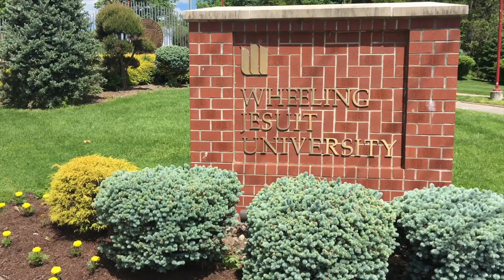Wheeling Jesuit University Men's Lacrosse: Our Story